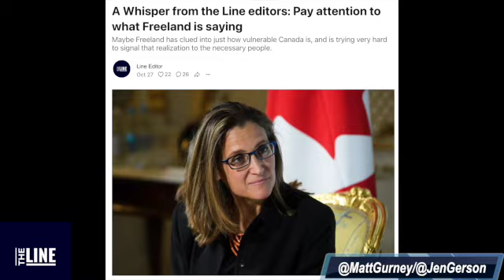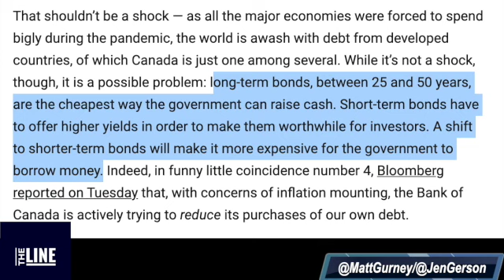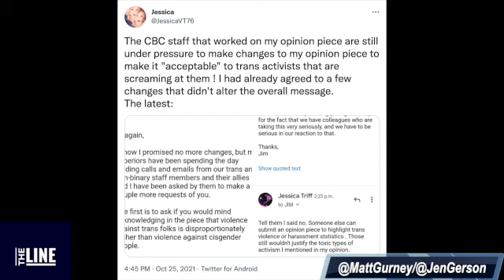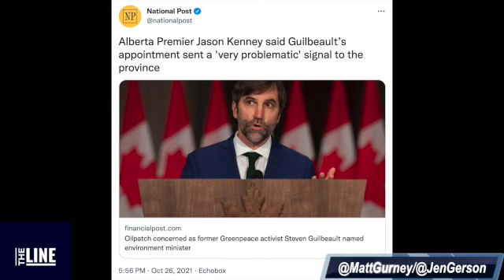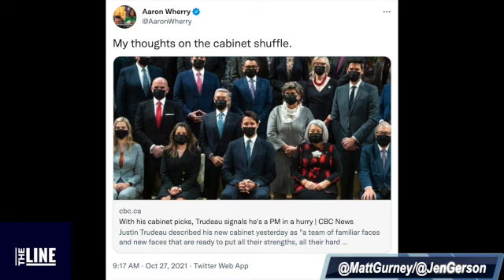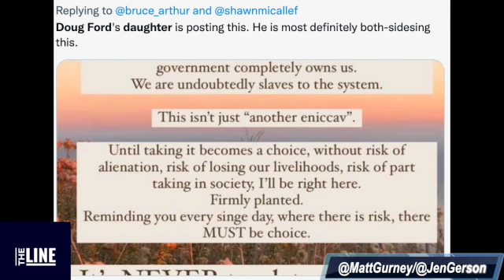The Line — Weekly Dispatch Meeting for Oct. 29, 2021.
Line editors Jen Gerson and Matt Gurney discuss what to include in their weekly dispatch to readers. Up this week: don't ask economists detailed questions while half blind, Trudeau's new cabinet, Facebook's big bet, and, to change things up, a word in defence of Doug Ford.

Producer Credit: Bilal Vikani.

"Star Trek: The Next Generation" is the property of CBS, images used here are for news-reporting purposes only.